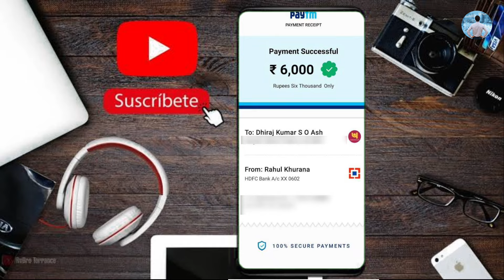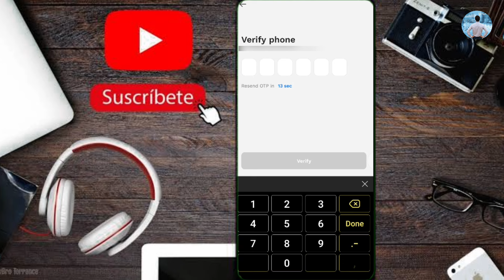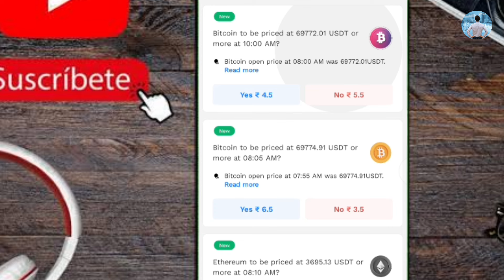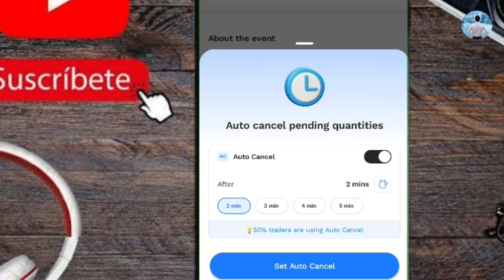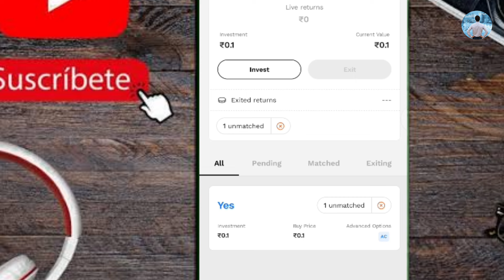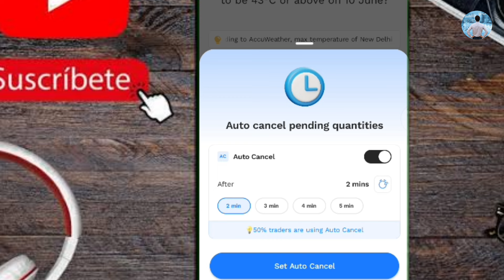2024 Best earning app Without investment | online paise kaise kamaye |Today New Earning app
2024 Best earning app Without investment | online paise kaise kamaye |Today New Earning app

best online earning app withoutinvestment
 money earning apps without investment new money earning app
mr dhirubhai
rupay kaise kamaye
mr dhirubhai
rupay kaise kamaye